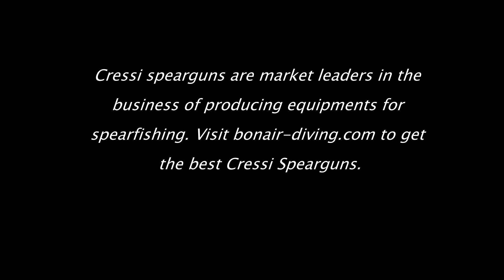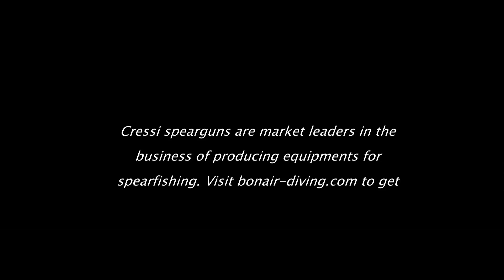Cressi Spearguns | bonair-diving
Cressi spearguns are market leaders in the business of producing equipments for spearfishing. Visit bonair-diving.com to get the best Cressi Spearguns.